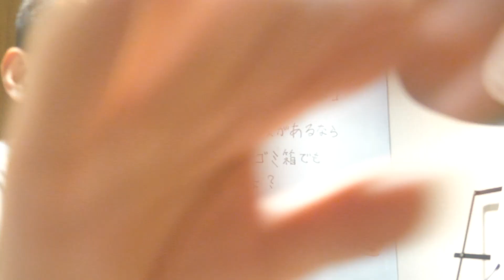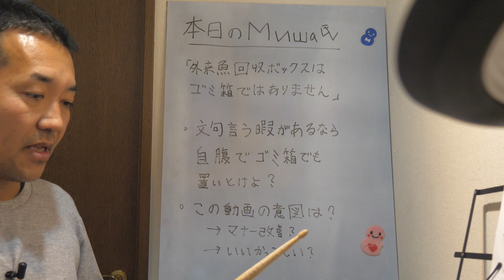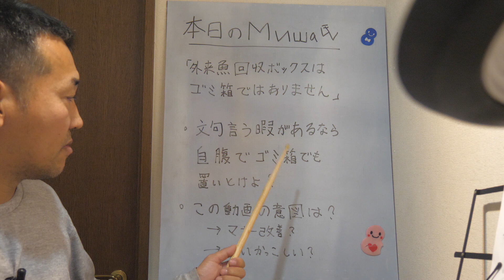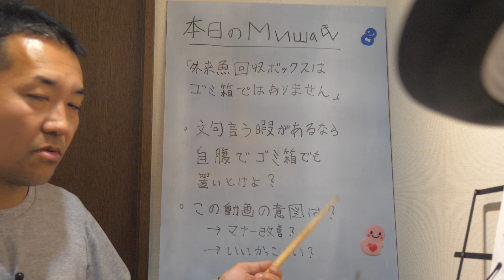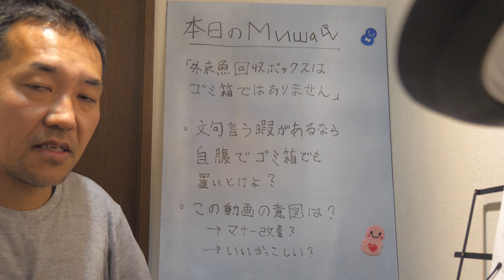本日のМишаミーシャ氏【コメント返し】【外来魚回収ボックスの隣にゴミ箱は必要かどうか徹底議論】